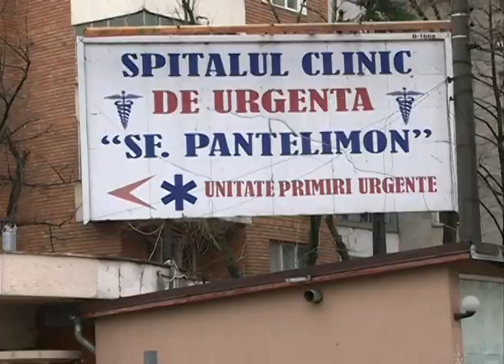CHECK-IN. Spitale fără apă pentru stingerea incendiilor